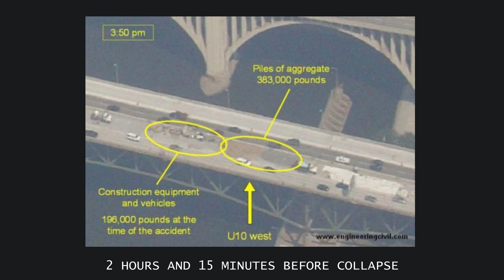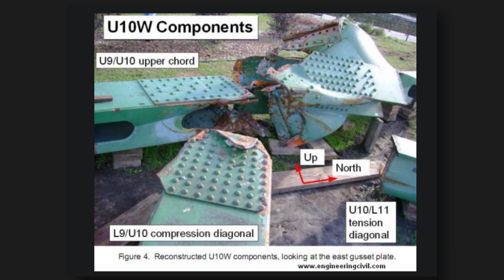The I-35W Minneapolis Bridge: Pathetic Gusset Plate Design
The I-35W Mississippi River Highway Bridge Collapse in Minnesota - Aug 1st, 2007.  A story of industry-wide negligence, decades in the making and an investigation & rescue that stand as leading examples to this day.

Music Prod. by Mors